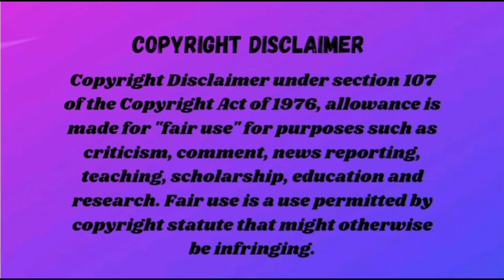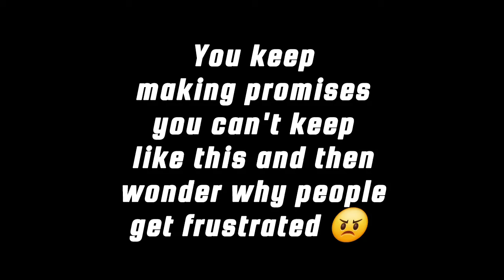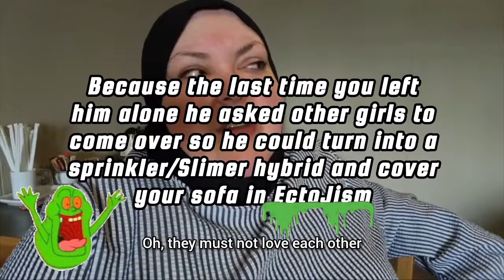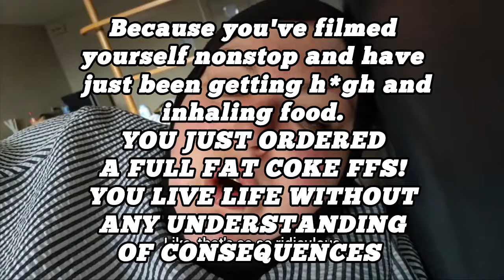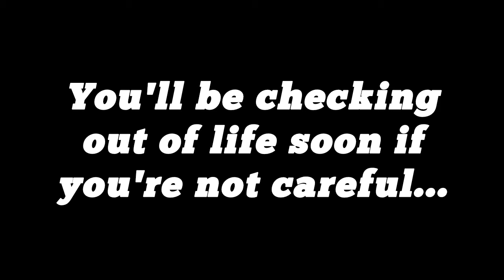Foodie Beauty Doesn't Want Your Opinion!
Make sure to follow @foxy8422 for their brilliant animations